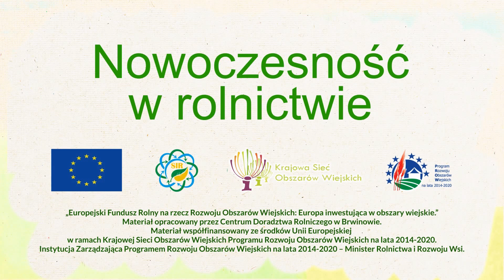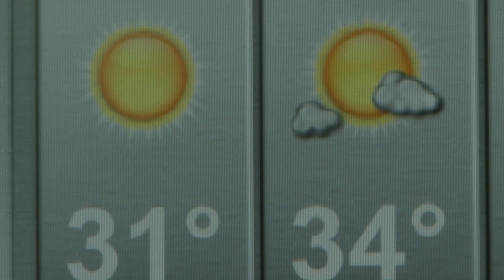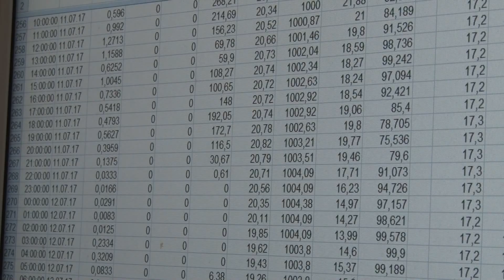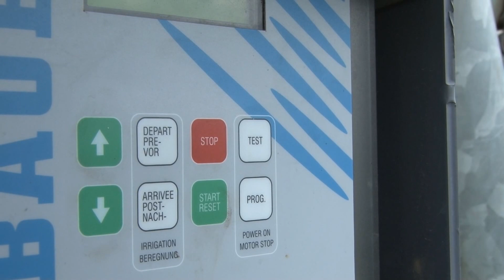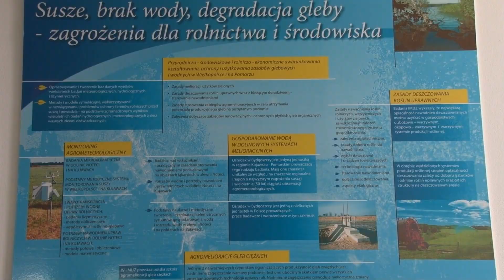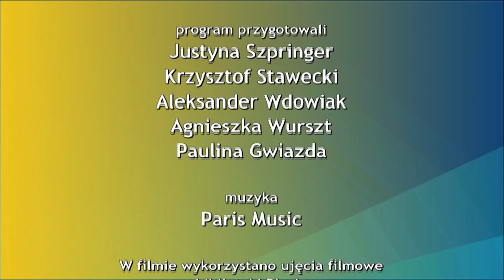Nowoczesność w rolnictwie cz. 6 - Jak zatrzymać wodę w rolnictwie?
Problem  niedoboru wody jest niekorzystny dla całej gospodarki, jednak najbardziej i najszybciej  odczuwany jest w rolnictwie. To rolnik jako pierwszy boryka się ze skutkami ekstremalnych warunków pogodowych. Część naukowców uważa, że wraz ze zmianami klimatu ekstremalne zjawiska pogodowe będą występowały częściej i intensywniej.  Z  jednej strony możemy spodziewać się opadów deszczu i gradu  z drugiej zaś wysokich temperatur i susz.  Jednak należy pamiętać, że mimo intensywne deszczu powodującego lokalne podtopienia wody  w glebie wcale nie będzie  więcej. Gleba jest w stanie przyjąć tylko pewną ilość wody reszta po prostu spłynie. Więc w jaki sposób mogą poradzić sobie rolnicy z nadmiarem lub niedoborem wody?